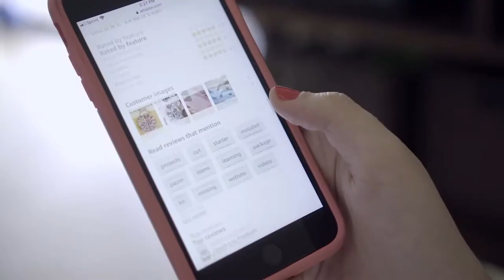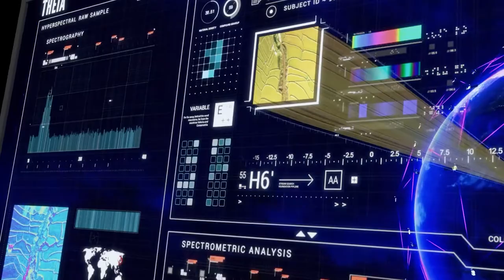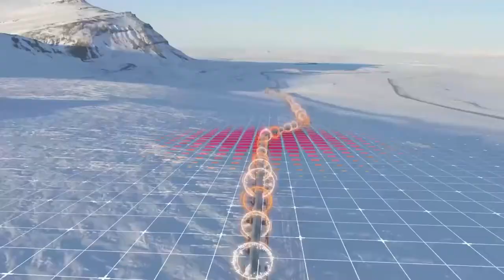Theia: A New Way Forward (trailer)